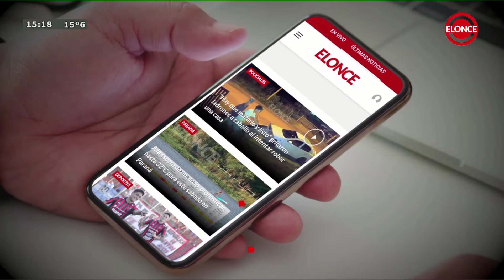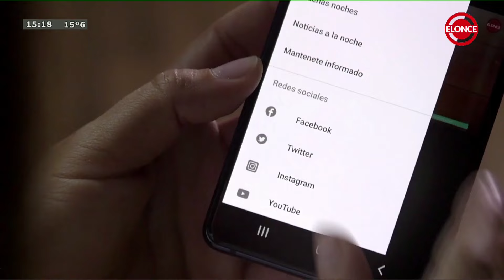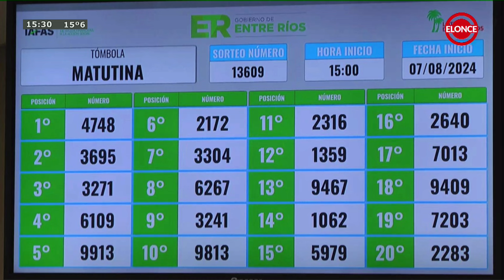Entrevistas - Programa 07-08-24